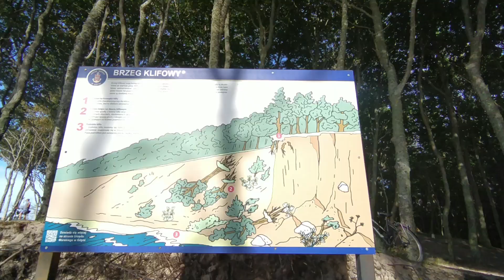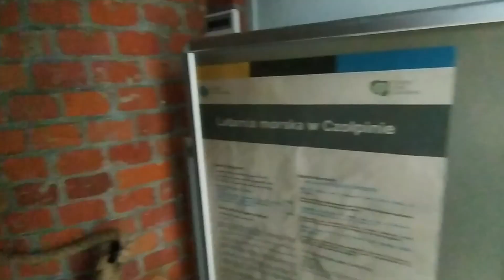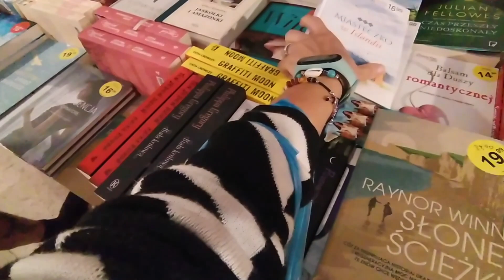WAKACJE NAD BAŁTYKIEM